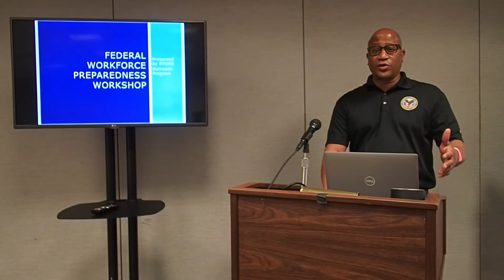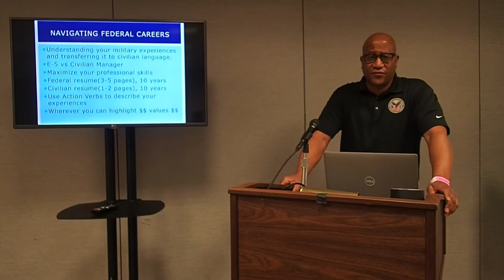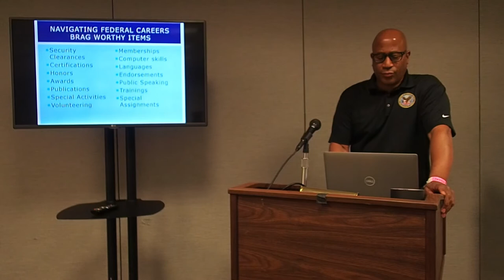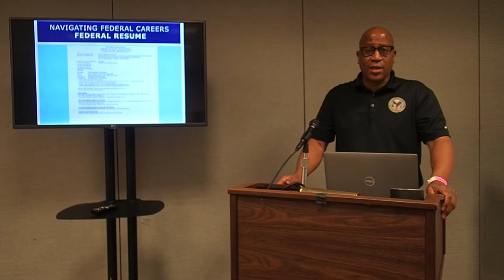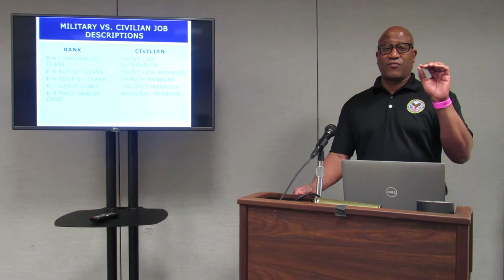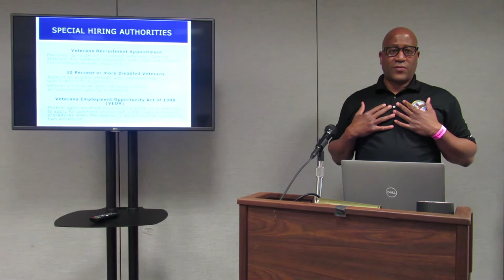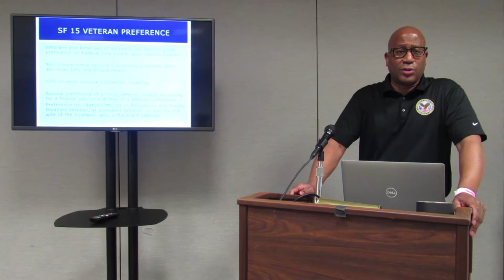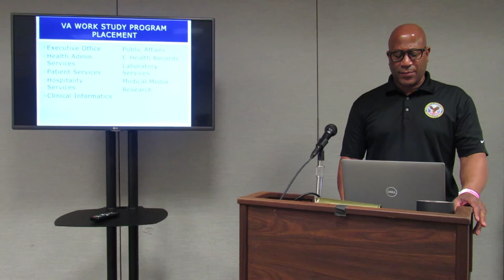Federal Resume Workshop conducted on June 10, 2021, by Lynn Johnson NYC Veterans Administration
Lyn Johnson USMC Veteran MSW
VA Outreach Specialist
Minority Veteran Coordinator
VA Work Study Supervisor
NY Harbor Mobile Outreach Coordinator
VA NY Harbor Healthcare System
Coverage Areas: BK,NYC, QNS,SI